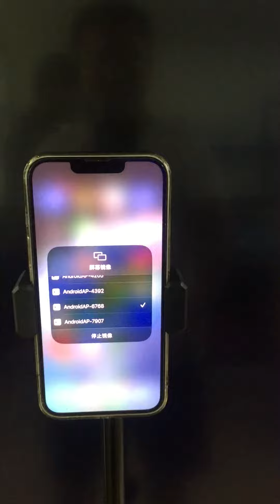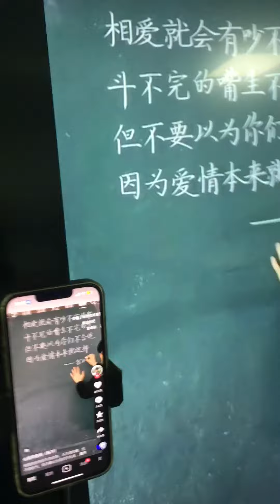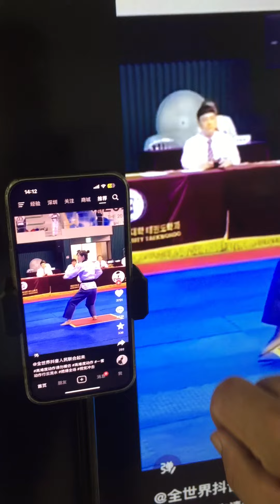screen sharing IPhone with Interactive Flat Panel 55 65 75 85 86 98inch MaceTouch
Screen sharing IPhone with Interactive Flat Panel 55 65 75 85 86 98inch
982 Android Solution
Anti-glare Surface
Infrared touch
OPS mini PC win11